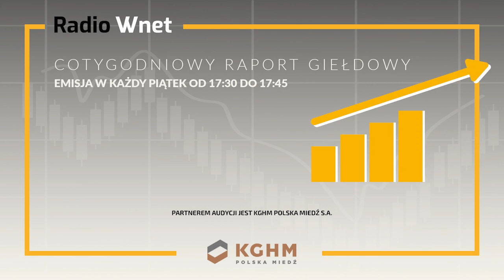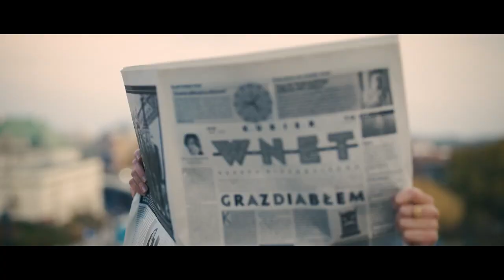Wróblewski: Wchodzimy w głęboką stagflację. Polska jest szczególnie zagrożona! | Rosja i sankcje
87.8 FM w Warszawie
95.2 FM w Krakowie
96.8 FM we Wrocławiu
98.9 FM w Szczecinie
103.9 FM w Białymstoku
104.4 FM w Bydgoszczy
106.1 FM w Łodzi
98.9 FM w Szczecinie

Prezes Warsaw Enterprise Institute o ekonomicznych skutkach agresji Rosji na Ukrainę. Analizuje plany polskiego rządu, wskazując ich mocne i słabe strony.

Odbiorca:
Tytuł: Darowizna

SWIFT PPABPLPKXXX

Adres i nazwa banku:
01-211 Warszawa